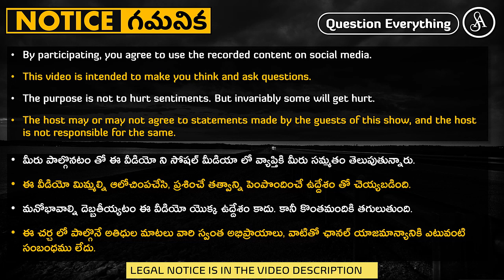ఈ వంకలకి సమాధానం ఎలా చెప్పాలి?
Christian Excuses

Note:-
Satya Anveshi promotes the following:
1. Fundamental duty under article 51A(h) of the Indian Constitution. i.e., development of Scientific temper, Humanism, Spirit of inquiry and Reform.
2. Fundamental right under article 19(1)(a) i.e., Right to freedom of speech and Expression.

Satya Anveshi.

===Social Media===
Satya Anveshi on YouTube: